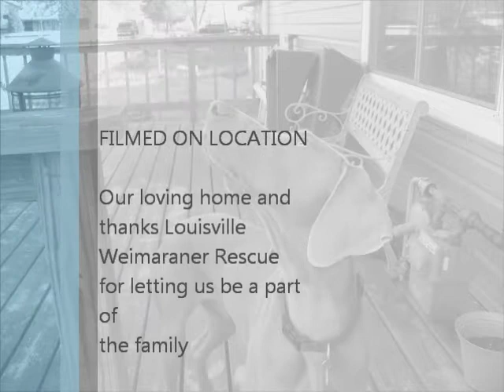Our hero Winston.wmv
Our wonderful dog Winston , thank you Louisville Weimaraner Rescue for helpping us find our best friend !!!